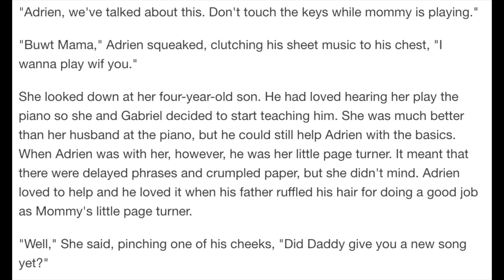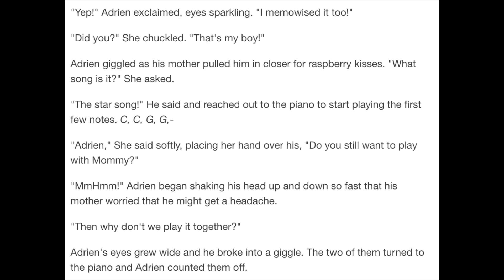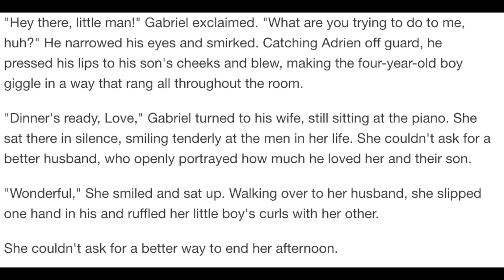Piano in the Afternoon - A Miraculous Ladybug Fanfiction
A tender moment shared by the Agreste family, sitting at the piano - A Miraculous Ladybug Fanfiction read aloud.

and used with permission. Go check her out!